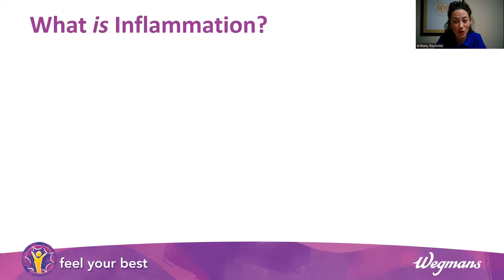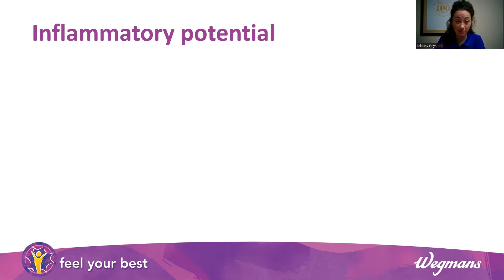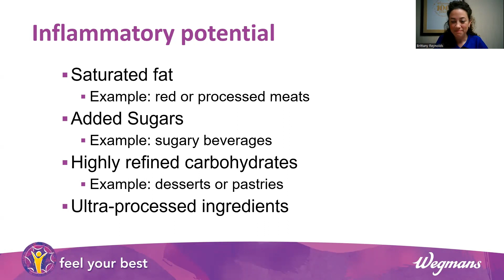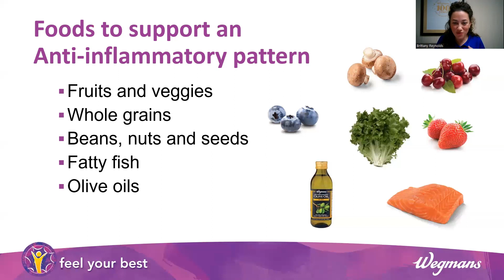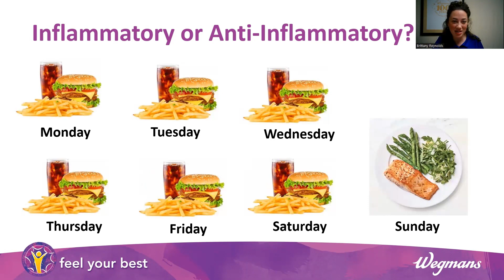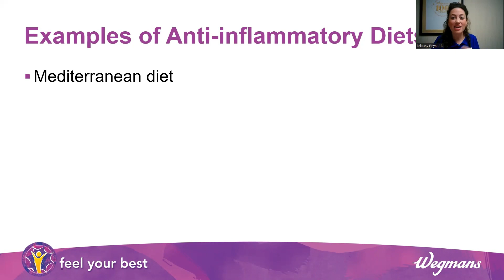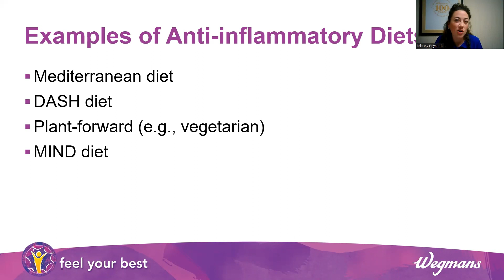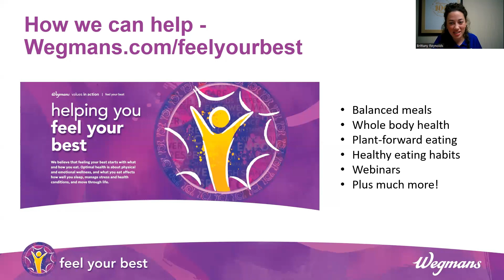Fight Inflammation with Food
Inflammation is at the root of many chronic health conditions. Fortunately, we can influence one key factor that impacts inflammation: what we eat. Wegmans Nutritionist Brittany Reynolds, MS, RDN will teach you how to “tame the flame” with a few simple & delicious healthy eating habits. to learn more.

We value your feedback! Please complete our feedback survey Thank you!